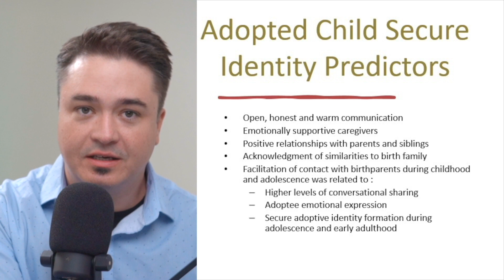Adoption Identity - Supporting Your Child Over the Life Span Course Trailer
This is our course called Adoption Identity - Supporting Your child Over the Life Span.